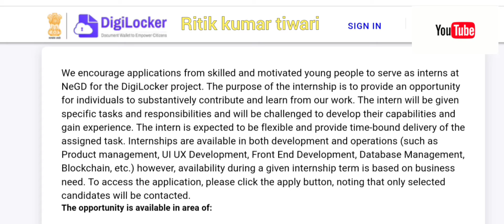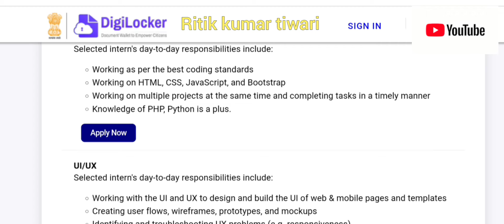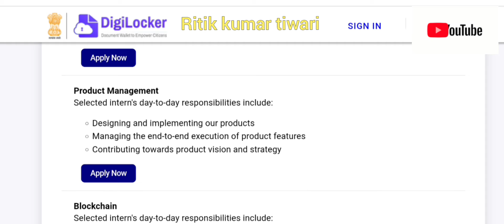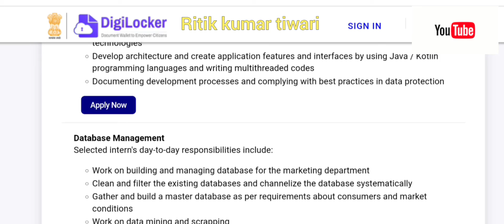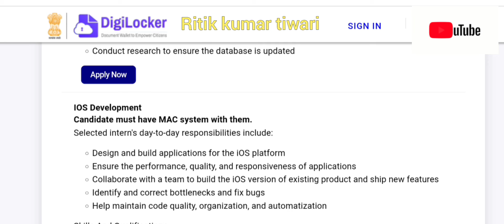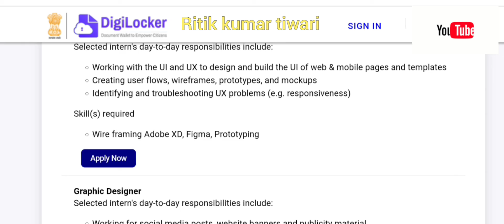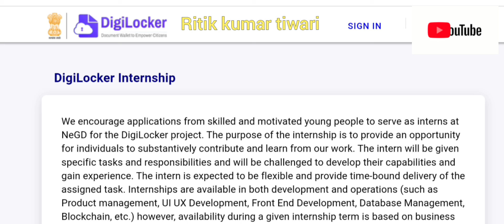Work from home internship 2022 || DigiLocker || government internship || 100% free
I hope that is very helpful.